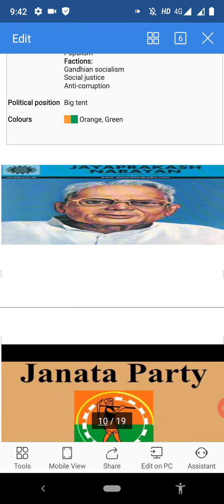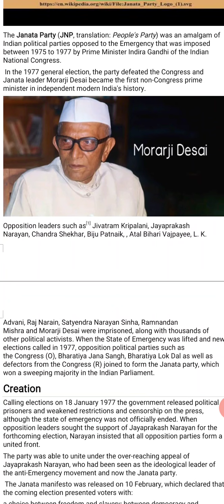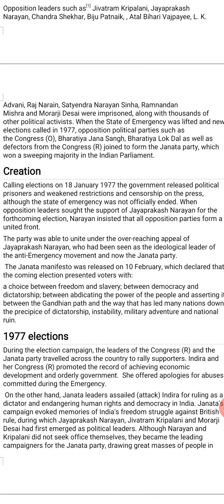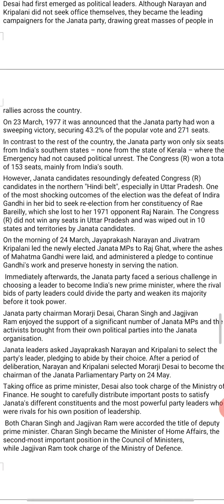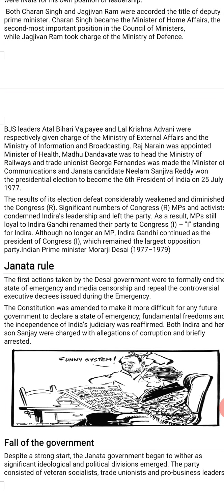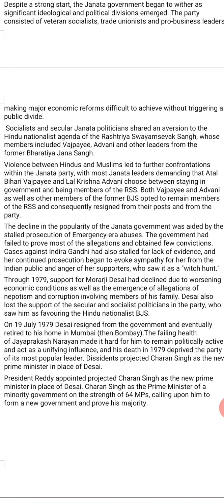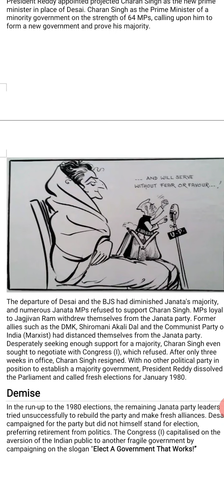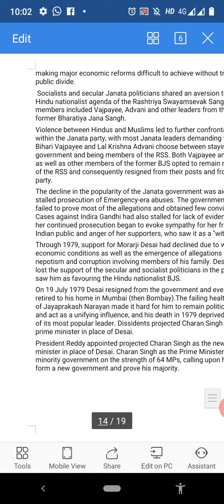Ch-parties and party system in India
Bi-party system Lecture-2 complete